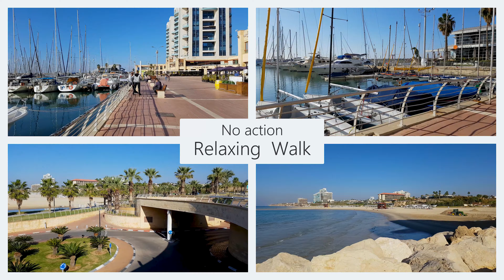Walking in Port Marina Herzliya, Israel